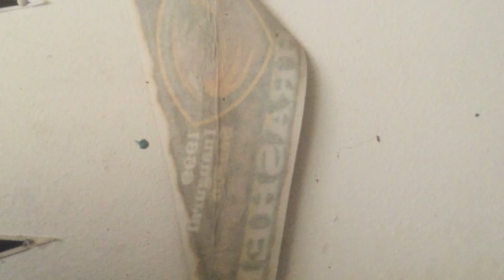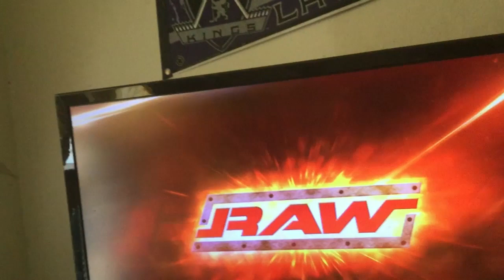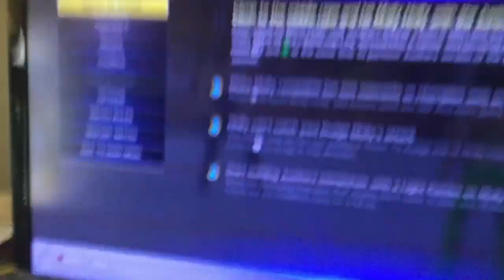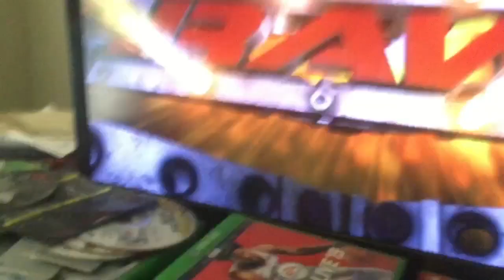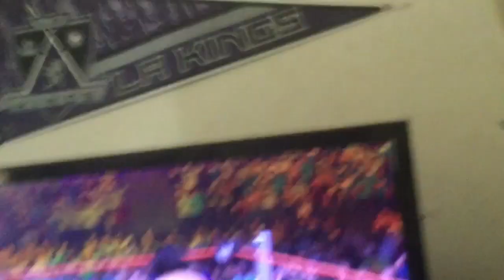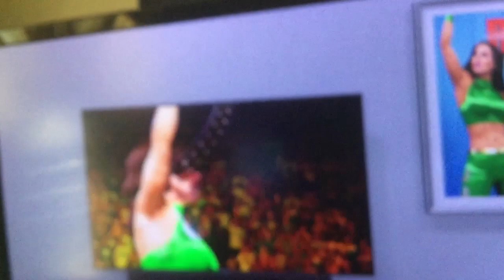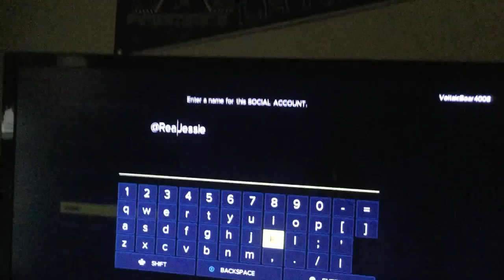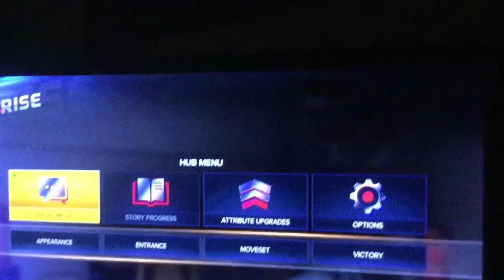WWE 2K23 Legacy MyRise ft Jessie Ep 1